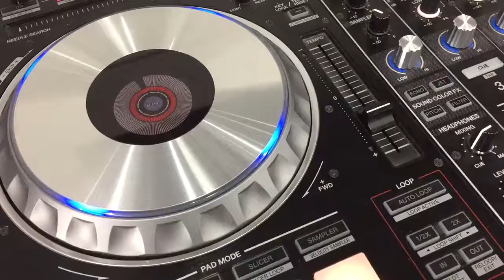Jun 24, 2017